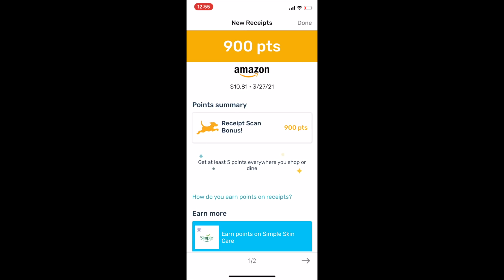Ella Officially PICKS OUT HER ROOM In The NEW HOUSE!!!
Download the Fetch Rewards app now and use code Kbandbaby and get 3000 points on your first receipt!